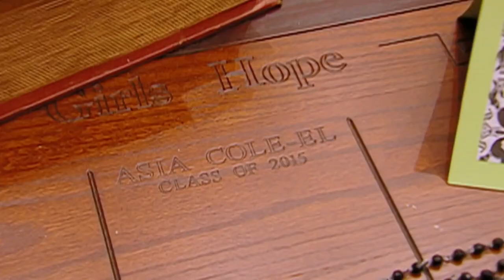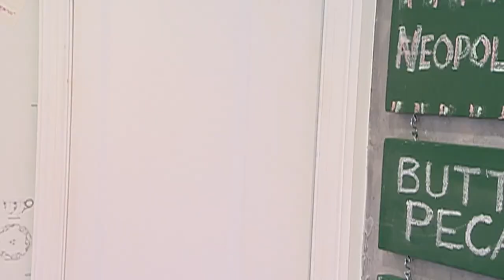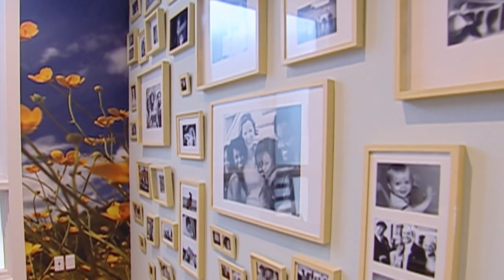A New House for Boys Hope Girls Hope | Extreme Makeover: Home Edition | Season 8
Time for the team to reveal the house they built for Boys Hope Girls Hope...